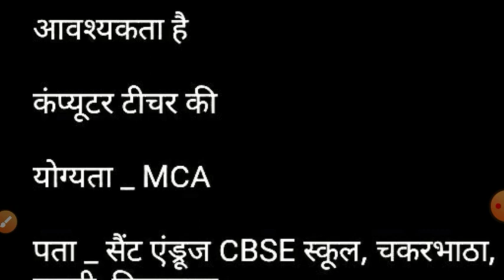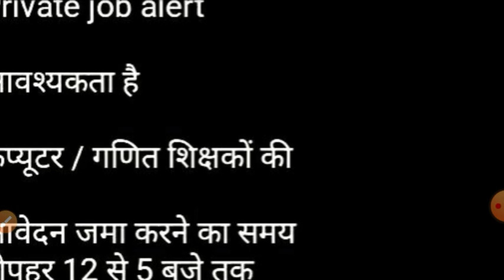छत्तीसगढ़ के दो प्राइवेट स्कूलों में निकली शिक्षकों की भर्ती||private school teacher bharti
private teacher job
bilaspur teacher job
Raipur teacher job
cg teacher job